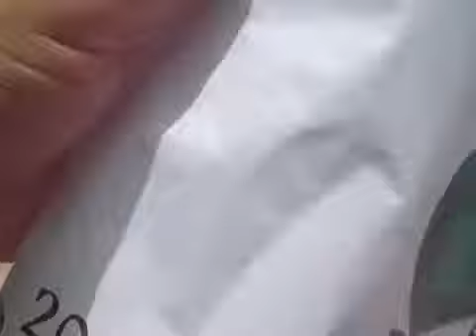ادلب معرة حرمه انتفاضة الاحرار نصرٌ من الله وفتحٌ قريب 11 5 2012جـ1